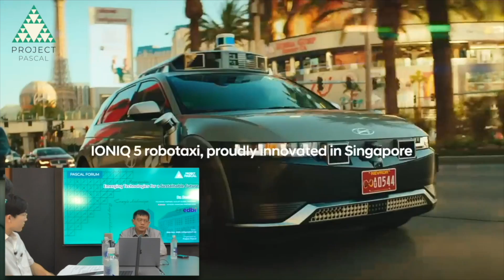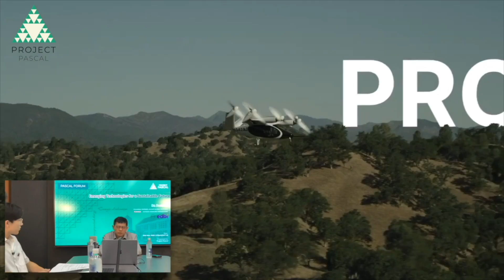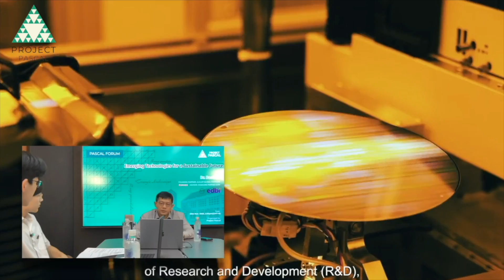Emerging Technologies in SG with Dr. Basil Lui | Project Pascal | Taeyoung Kang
PROJECT PASCAL FORUM
Emerging Technologies for a Sustainable Future
Dr.Basil Lui: Founding Partner August Global Partner, Former Managing Partner EDBI
Host: Kang Taeyoung, He Jingyang
Date: 25th Nov. 2023
Organized by Project Pascal